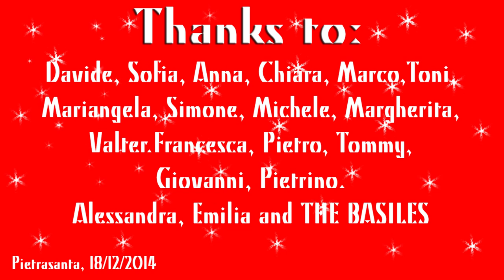“ A Christmas Way ”The Basiles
special guest:
Davide, Sofia, Anna, Chiara, Marco,Toni,
Mariangela, Simone, Michele, Margherita,
Valter.Francesca, Pietro, Tommy, Giovanni, Pietrino.
Alessandra, Emilia and THE BASILES